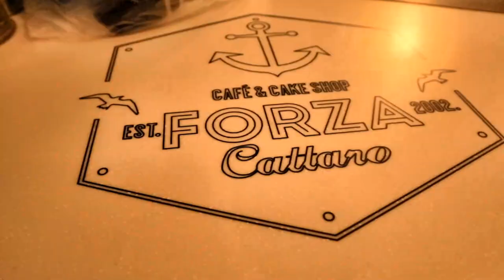Kotor Old Town Montenegro | Where To Stay In Kotor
Hey you guys! This week's episode on Go Travel On The Cheap features our exploration of Stari Grad Kotor. Old Town in Kotor, Montenegro is fascinating; definitely one of the best places to visit in Kotor! We met many of the Kotor cats that live in Kotor, Montenegro. We shared our usual travel tips--where to stay in Kotor and where to eat in Kotor. Regina Del Gusto fixed us a tasty breakfast--and a more normal sized cup of coffee for me, haha. April had some delicious cake later on at Forza Cafe. We quickly realized that Kotor food is pretty amazing! We answered the questions, how expensive is Kotor, Montenegro and is Montenegro safe in this Kotor, Montenegro travel vlog. There are so many things to do in Kotor; we hope this helps with what to know before you go to Kotor, Montenegro--which we strongly suggest you do! 😊